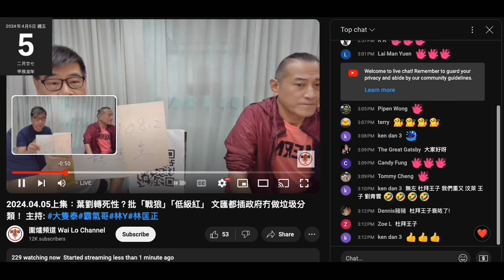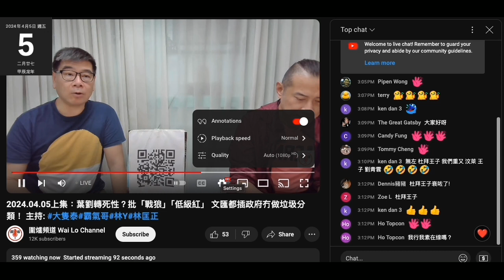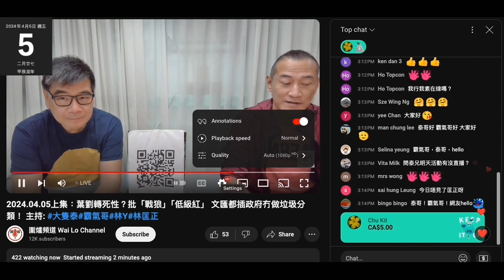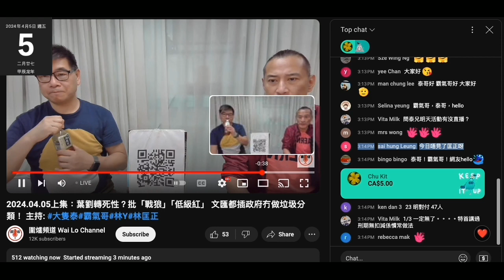20240405 圍爐賤種陳榮泰開場先幫靚煲皇呃腦殘幫襯去旅行，又鳩叫腦殘直接過數，個訂閱唔升又不滿，而家升咗又不滿。打女人偷錢賊林匡正又遲到，好明顯係睇唔起呢兩條賤種啦，係鳩台敢咩？上次撚屌都係扮咋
私下咪又係屌
再過多一排又可以證明到偷錢賊係共狗，同共狗一齊唔會有事，特區政府唔會搞佢哋架